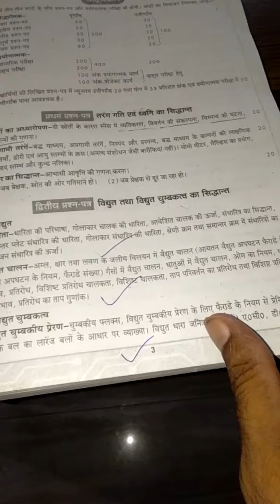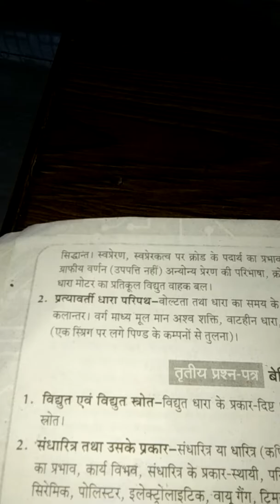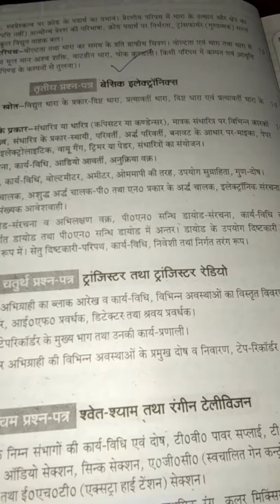Electronic 2.16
Vidut aur chumbak